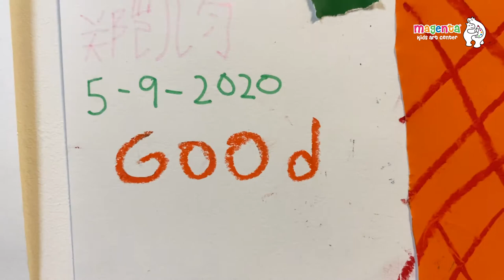Yummy Ice Creams Collage Art